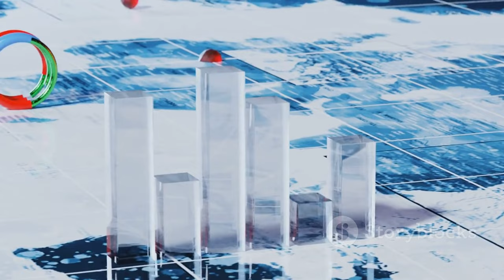The GB-Spider: How This Venomous Creature Manipulates Fireflies! ️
OUTLINE:
00:00:00 Welcome to "Go Saudi"
00:01:07 Tourism Takes Center Stage
00:03:42 From Ancient Wonders to Modern Marvels
00:04:56 International Guests Discover Saudi Arabia
00:07:03 Immersing in Saudi Traditions and Folklore

🐍🕷️ Welcome to our fascinating exploration of the **GB-Spider**! In this video, we uncover the incredible behaviour of the orb-weaver spider and its shocking relationship with male fireflies. 🌌✨

🌿 Did you know that this venomous spider not only traps fireflies in its web but also forces them to flash like females? 🔦 This manipulation allows the spider to lure more male fireflies into its web, making it a master of cunning tactics!

👨‍🔬 Join us as we dive into the latest research that reveals how scientists discovered this extraordinary behaviour. We'll explore:
- The unique relationship between the GB-Spider and fireflies 🌍
- How the spider's venom may alter the behaviour of its prey 🧬
- The implications of this manipulation for our understanding of animal behaviour 🦋

📹 Watch as we present stunning footage of these remarkable creatures in action, and learn more about the intricate web of life that connects them.

🦠💡 Stay curious and discover the wonders of nature with us!